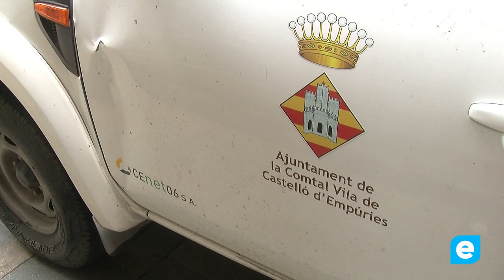Restriccions d’aigua en usos urbans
Les restriccions d’aigua en usos urbans en municipis que es troben en estat d’alerta, ha provocat canvis en la periodicitat i la quantitat d’aigua que es dedica en aquest ús. Per aquest motiu, des de Castelló 2000, els regs de parcs i jardins es porten a terme només dos dies a la setmana i en horari de menor insolació de 20h del vespre a les 8h del matí. A més, per tal de fer un ús racional i eficient dels recursos hídrics del municipi, se substitueix l’aigua potable per aigua del subsol, ja que la qualitat de l’aigua no és per al consum humà sinó per al reg de l’arbrat i dels parcs i jardins de Castelló d’Empúries i Empuriabrava. De la mateixa manera, des de Cenet, per minimitzar el consum d’aigua, s’han suprimit les neteges amb mànega (aigua corrent) i s’ha reforçat la neteja amb hidronetejadora autònoma, un sistema d’alta pressió que optimitza el consum d’aigua. Amb l’hidronetejadora autònoma equipada sobre un vehicle lleuger es pot arribar a qualsevol punt del nucli urbà, substituint la neteja amb mànega per un sistema d’alta eficiència. Amb aquest servei es permet garantir la neteja viària especialment en sectors problemàtics a causa de la presència de miccions de gossos, excrements de colom, àrees d’aportació de residus i taques en paviments. Recordem  també que el reg de jardins particulars es poden portar a terme, com a màxim, dos dies a la setmana, i tenint en compte l’horari de menor d’insolació i adaptant-se a les condicions de temperatura i humitat. En aquest sentit, les restriccions en estat d’alerta afecten també l’ompliment de les piscines o la neteja de vehicles entre d’altres.